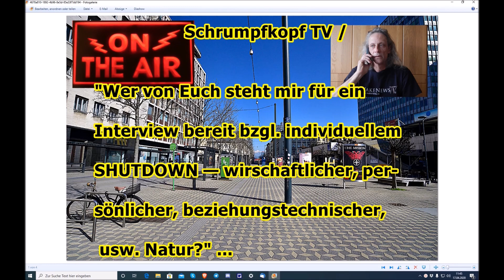Trailer: Schrumpfkopf TV / „Wer von Euch möchte über seinen individuellen SHUTDOWN berichten?“